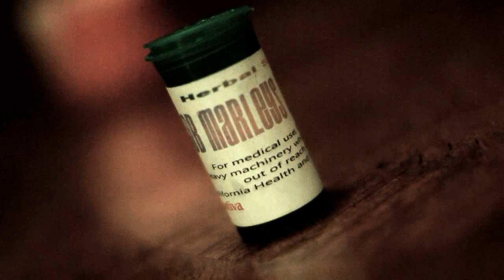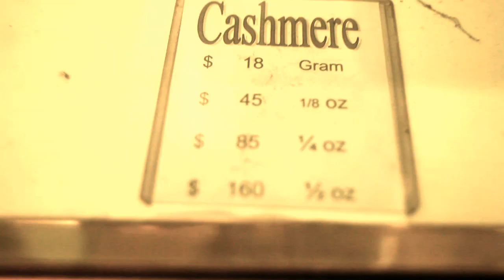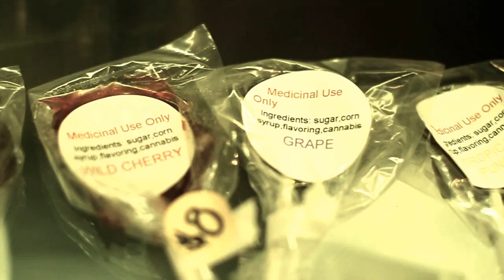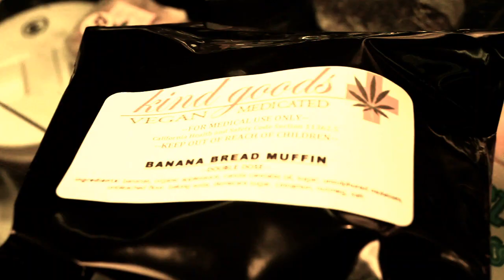E-40 f/ Stressmatic "The Weed Man" music video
E-40 spits about a person we all know .. the weed man.

Cameos by Laroo, The Jacka, Keak da Sneak, Shake da Mayor and Nuchie.